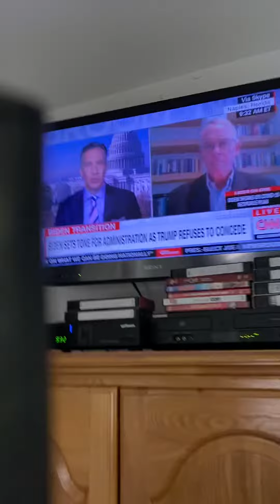Jim Sciutto and Shawn Mendes 11/9/2020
maleacts foxpix Jim Sciutto Shawn Mendes song Stitches.